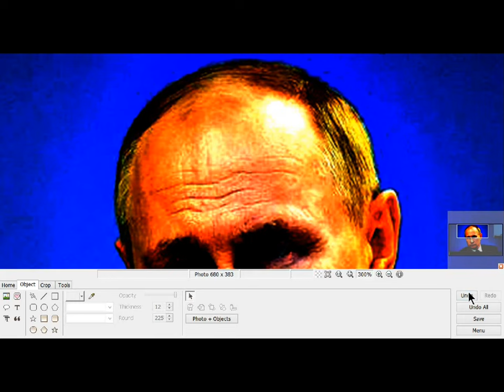ƤŪŧȉŊ ɱĄȒǨ ƠƑ ţȟȇ Ɓȇąşţ